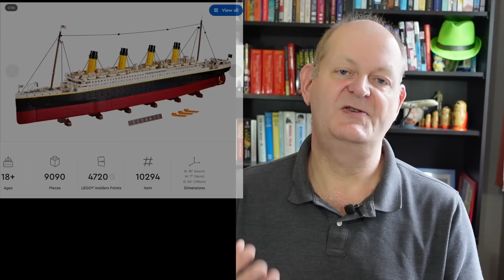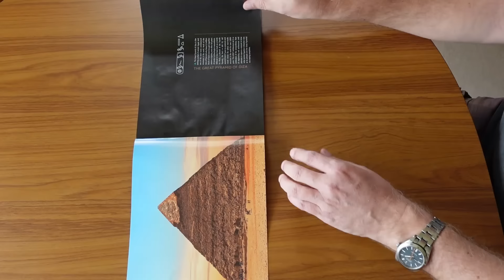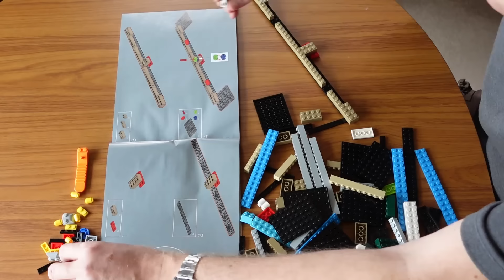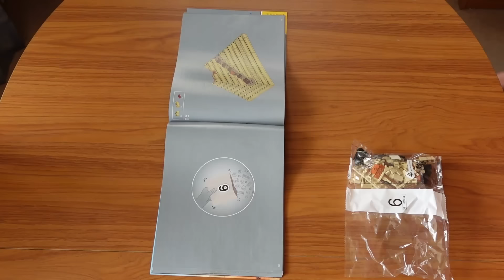53 Year Old Man Plays With Lego.....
Sunday's video was a little out of the usual groove for content on this channel, so I thought I'd release a bonus video midweek to make up for this. A video which is also out of the usual groove for content on this channel. Hey ho!

Lego is a bit of a thing these days. And if you watch one lego video on YouTube, the algorithm will keep pushing you more. So having gone down a bit of a rabbit hole with YouTube lego videos, I couldn't resists diving in myself.

This is the story of what happened!

⏰ Timestamps:
0:00 - Intro
2:35 - What did I buy?
5:20 - The Build
9:50 - The Finished Product